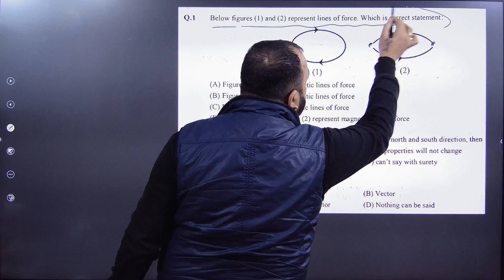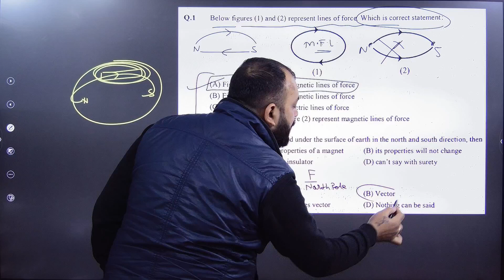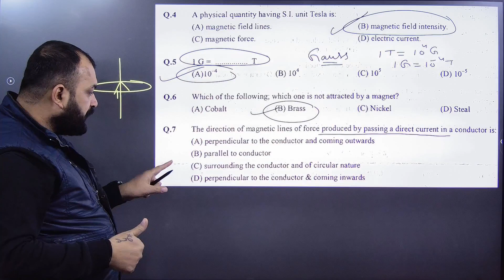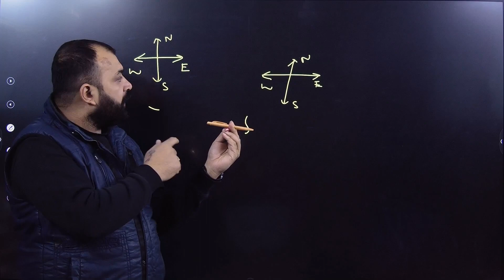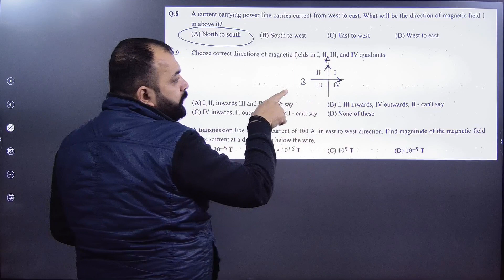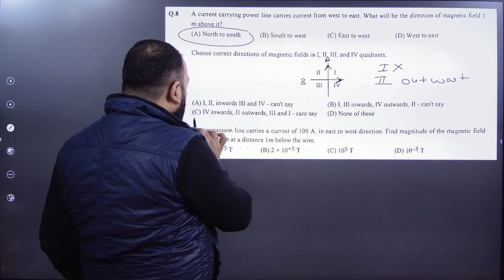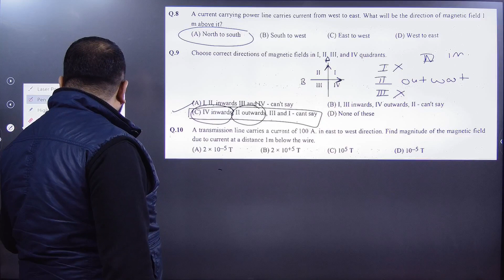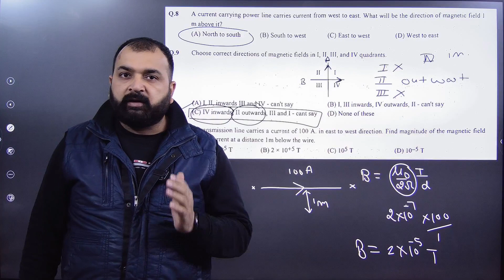02 dpp physics class 10 magnetic effect of electric current 02